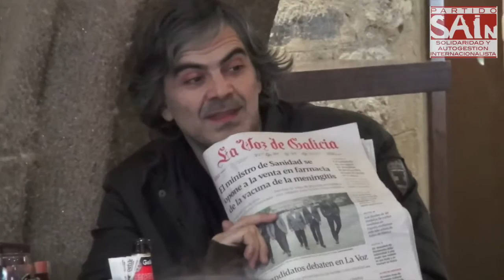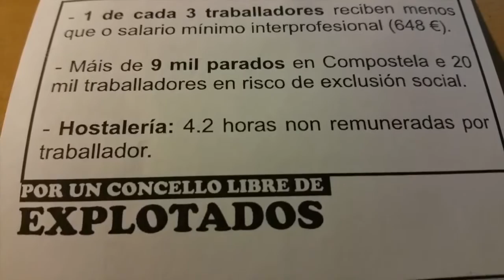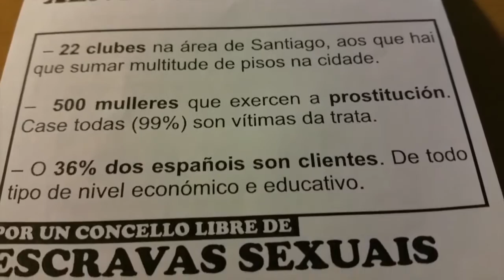Tertulia 'El voto útil'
Introducción a la Tertulia organizada por el partido SAIn (Solidaridad y Autogestión Internacionalista).